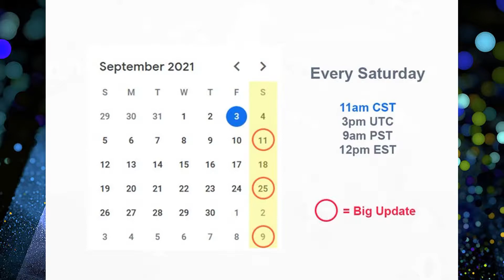Zdobyłem super zwierzaczki! - Pet Simulator X (Roblox) #003